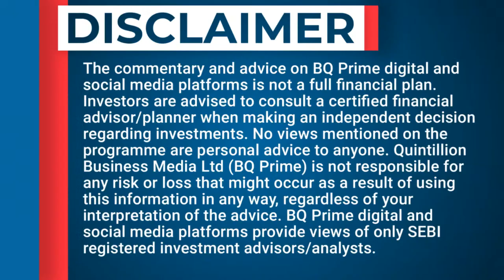Short Selling Regulations In Indian Market | BQ Prime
The Hindenburg report has reignited the debate on regulatory framework on short selling in India.

Listen in to what XKDR Forum's Co-founder Ajay Shah has to say.